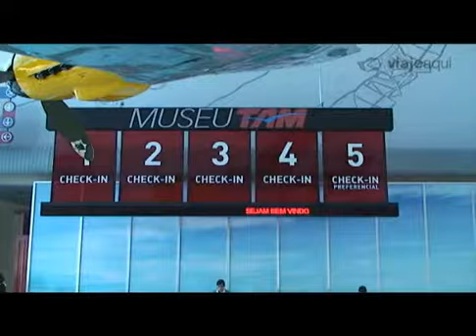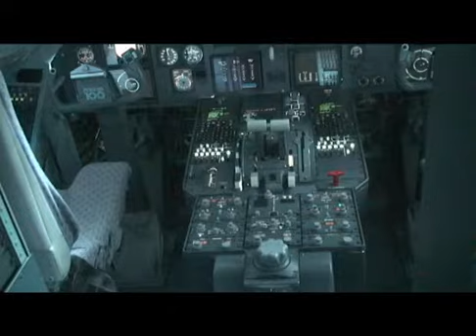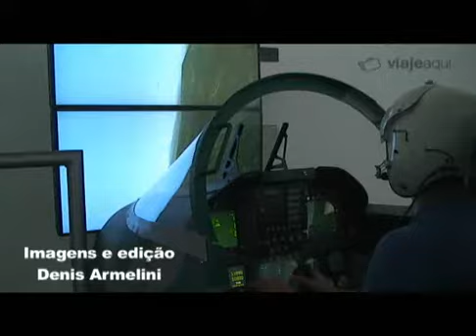Museu TAM: a história da aviação brasileira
Localizado em São Carlos, o Museu TAM ficou fechado para reforma e reabriu em 2010 com cara nova e mais aviões. A história e evolução das aeronaves pode ser vista por lá, provando que o avião é um dos mais seguros meios de transporte do mundo. Além disso, o espaço tem uma área dedicada aos uniformes dos comissários de bordo, simuladores de voo, espaço para crianças e muito mais.